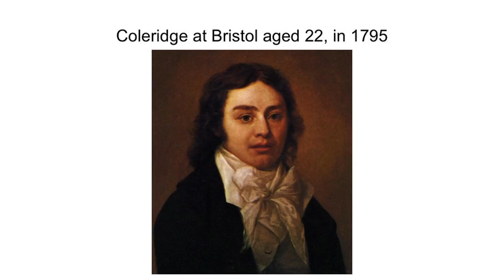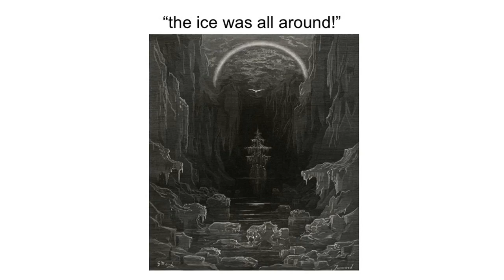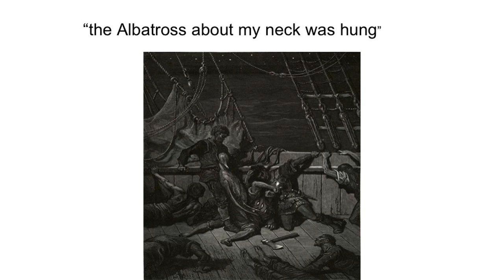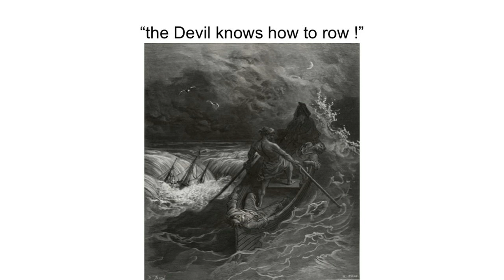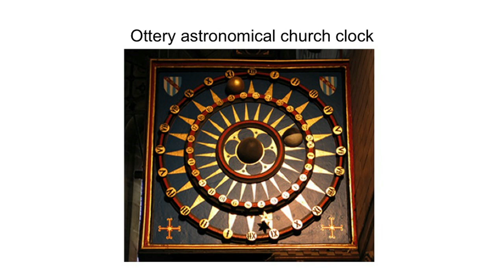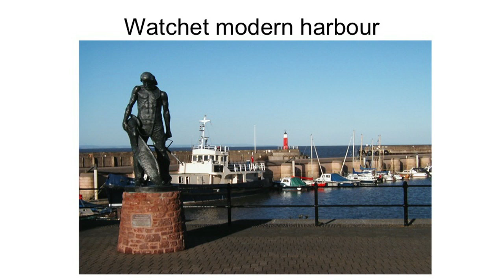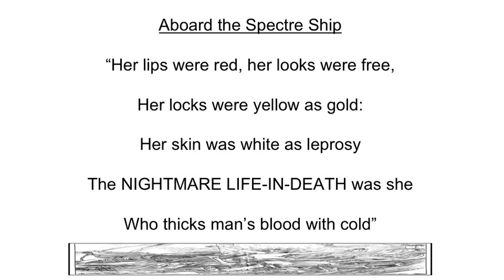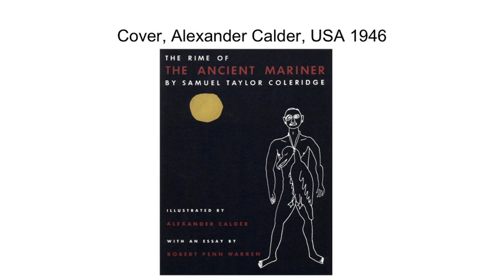Richard Holmes: Coleridge, The Ancient Mariner, Bristol and Beyond (Coleridge Lectures 2015)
The publication of the Lyrical Ballads in Bristol in 1798 launched the Romantic poetry movement. Richard Holmes looks at the life and work of Coleridge at this critical moment, and explores the varied interpretations of 'The Rime of the Ancient Mariner' and its powerful emergence as a modern eco-fable.

The Coleridge Lectures 2015: Radical Green are part of Festival of Ideas, presented by Bristol Ideas

In association with Bristol 2015 European Green Capital and the Cabot Institute.